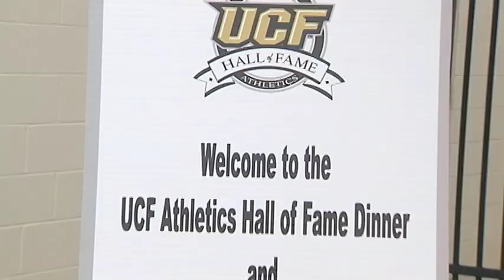Honoring The 2013 UCF Hall of Fame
The Knights honor all of the members of the 2013 UCF Hall of Fame class.